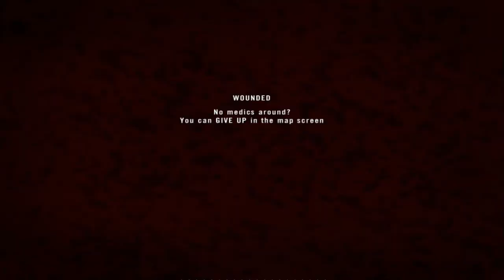Project Reality 1.2 - KIA on Nuijamaa Test Event (Gameplay on the Battlefield)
KIA on Nuijamaa Test Event

PRTA, Nuijamaa, AAS